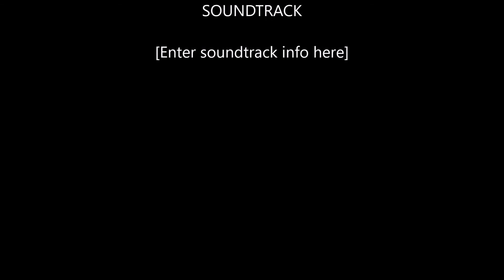2017 08 04 old farts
50+ Fun at Lawrenceburg Motorcycle Speedway